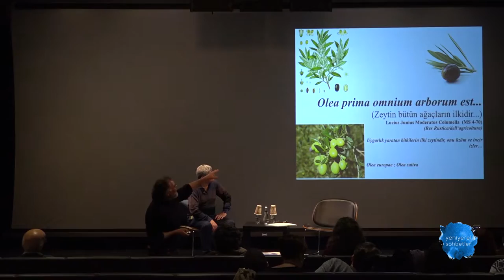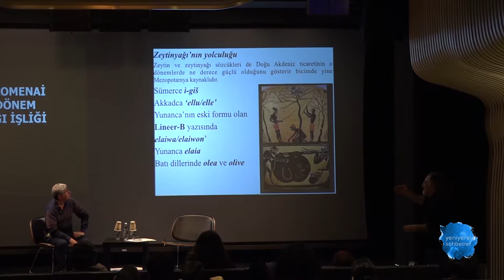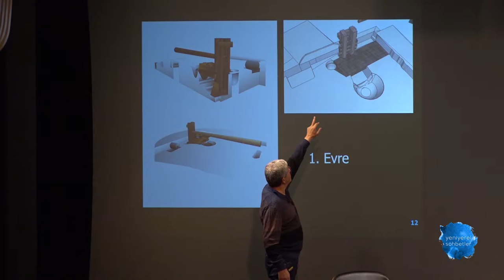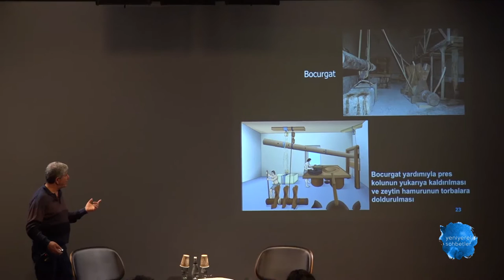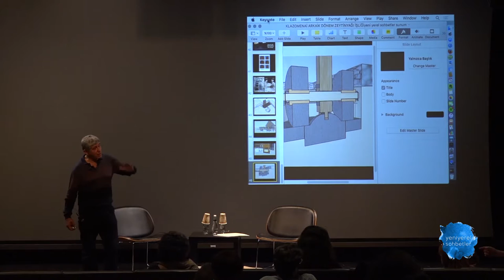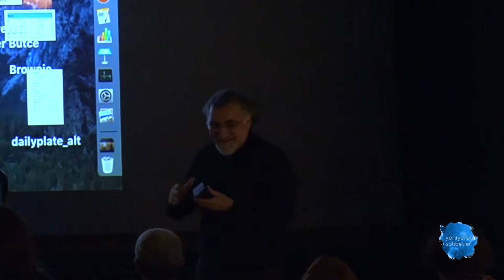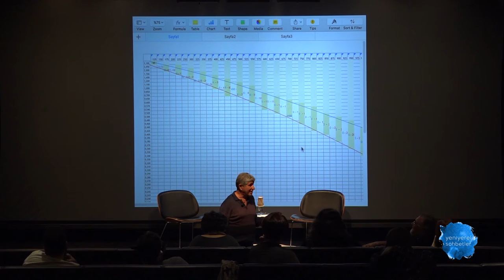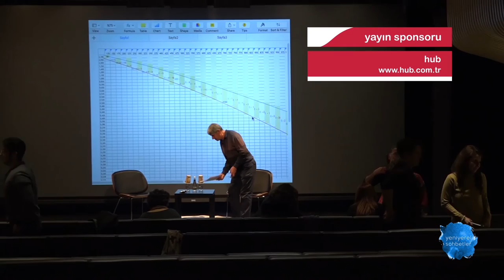Yeniyerel Sohbetler No.11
Zeytinyağının tarihini ve üretim yöntemlerini Ahmet Uhri'nin moderatörlüğünde Prof. Dr. Güven Bakır ve Ertan İplikçi ile konuştuk.